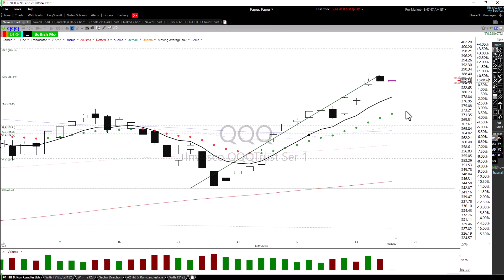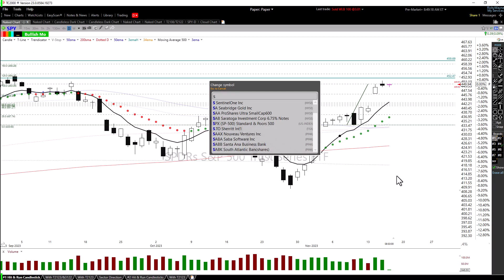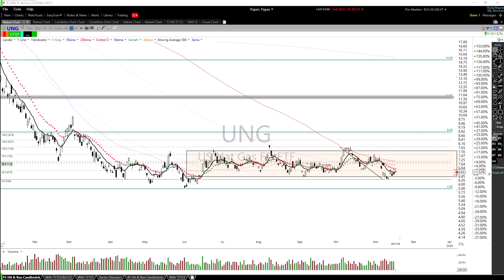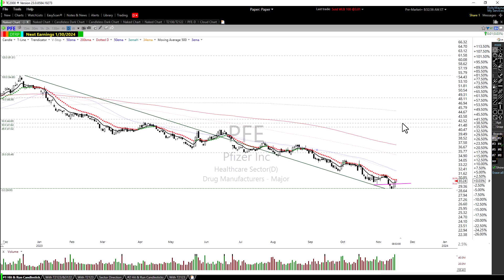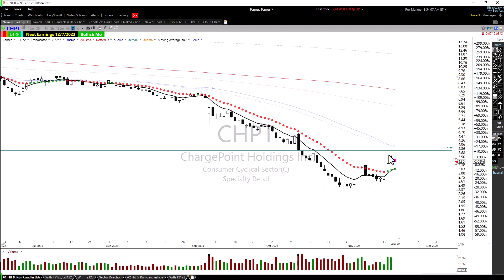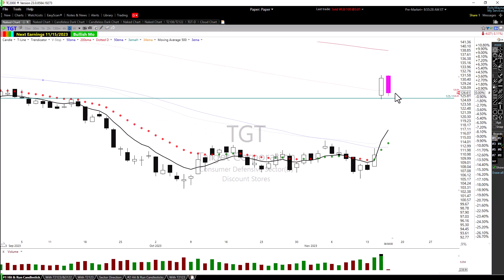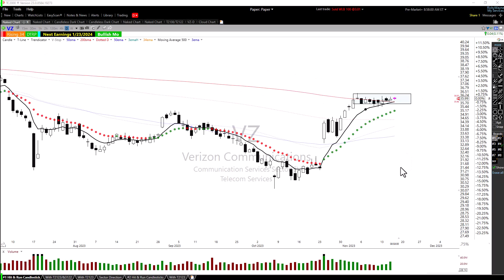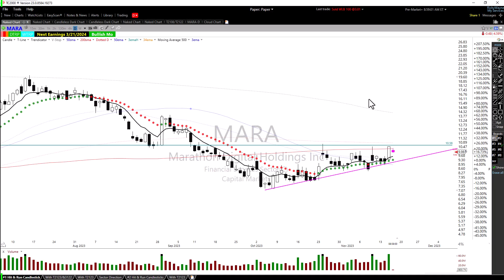Thursday Morning Market Report | 11-16-23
30-day Trial Only $7.00 Bucks Flage Ship Strategies + Road To Wealth Trade Alerts To Your Phone